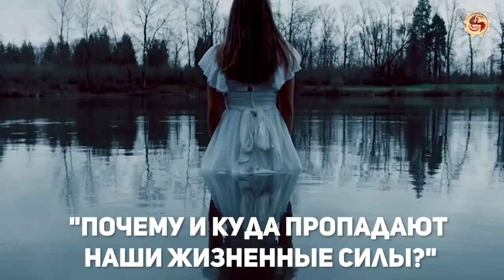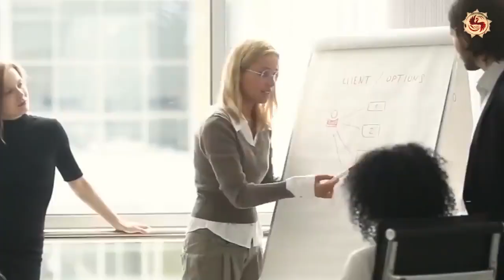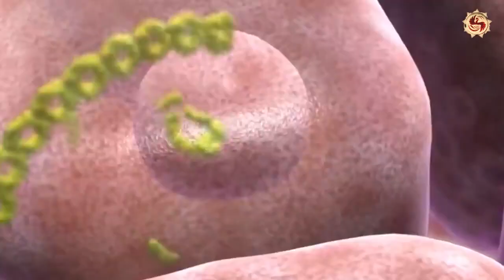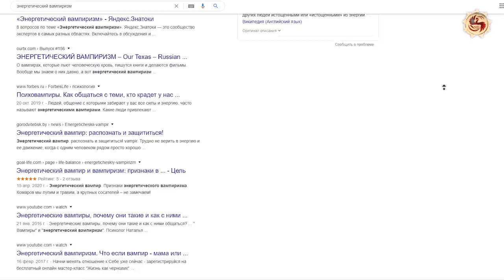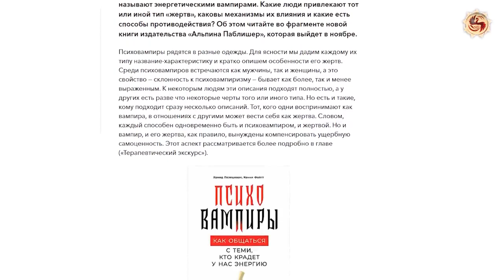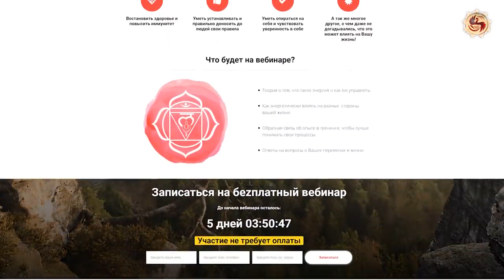🔋 10 энергетических дыр куда сливается наша жизненная сила . Существуют ли энергетические вампиры ?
Наверняка вам знакомо состояние подъёма энергии, когда на одном дыхании делаешь много дел, успеваешь заняться спортом, встретиться с друзьями, поиграть с детьми и сделать еще много всего полезного и приятного. У вас отличное настроение и вы готовы сворачивать горы и делать невозможное. И хочется, чтобы так было всегда. Но порой это состояние ни с того ни с сего сменяется усталостью, апатией, раздражительностью. В такие моменты даже мелочи выводят из себя. Ничего не хочется делать, всё валится из рук. Заставить себя что либо делать в такое моменты почти невозможно, а если и получается, то делается всё с большим трудом.  В такие моменты обычно говорят «у меня нет настроения» или «у меня нет сил».

В этом ролике мы разберём что такое энергия, откуда она берётся , куда мы её сливаем и в самом конце ролика предложим вам нестандартно взглянуть на тему энергетического вампиризма.  Чтобы лучше понимать о чём сегодня пойдёт речь, рекомендуем вам посмотреть наше прошлое видео на эту тему. Ссылка будет в описании под видео. Так почему и куда пропадают наше настроение и жизненные силы и можно ли их сохранить?

Иногда бывает даже  так, что вы в отличном настроении, бодры и полны энергии, но после поездки в общественном транспорте,  посещения торгового центра , просмотра новостей или общения с некоторыми людьми, даже очень близкими, вы чувствуете себя обессиленными, разбитыми и подавленными? Жизненные силы вас  будто покидают, и хочется полежать, приподнятое настроение сменяется усталостью кажется что вас как будто высосали энергетические вампиры. Вот вы зашли наполненным, а вышли опустошённым. Конечно первое что нам приходит на ум – что кто то забрал нашу жизненную силу. И у него её стало больше, за счёт того, что у вас её стало меньше.

1. Незавершенные задачи или недоделанная работа

На самом деле причин, по которым мы сливаем свою энергию очень много, и быть более заряженным и наполненным нужно обязательно учиться. Мы выделили 10 основных энергетических дыр куда мы сами добровольно сливаем энергию.

Человеческая психика утроена таким образом, что когда какой-то процесс остается на стадии незавершенности, наш мозг это фиксирует. В результате происходит следующая ситуация: незаконченные дела висят на нашей психике тяжелым грузом, который постоянно оттягивает нас назад, тратя нашу энергию

Сюда также можно включить невыполненные обещания, долги, которые вы вовремя не можете вернуть. Все эти незавершенные процессы в большей или меньшей степени высасывают вашу энергию и силы.

2. Ложь

Когда человек обманывает, ему приходиться тратить огромный запас сил. Оно и понятно ведь он должен поддерживать вымышленные образы и истории.
Поэтому, когда мы обманываем, мы еще и разрушаем собственное здоровье. Сюда входит любого рода обман: лицемерие, самообман, ношение маски, а также попытки казаться кем-то, кем вы на самом деле не являетесь.

3. Обиды, замкнутость и другие виды самоизоляции

Каждый человек представляет собой открытую энергетическую систему.
Когда кто-то изолирован от общества, он начинает ослабевать, потому что ему нужно обмениваться энергией с другими людьми.

Изоляция включает в себя расставание с семьей, переезд в другую страну, пренебрежение родственными узами, семьёй или родиной, какие-то обиды, оскорбления, которые мы совершаем по отношению к другим людям.

4. Страх и ненужная враждебность

То же самое происходит, когда мы испытываем страх.
Организм находится в режиме войны и готов за себя бороться. В результате он истощается, и человек начинает чувствовать себя уставшим.
Попробуйте быть чуть более открытыми людям и миру, и сэкономите силы и необходимую для жизни энергию.

5. Стрессы

Обрабатывая информацию, наш мозг затрачивает много энергии. На ненужные страхи и переживания зря расходуются гормоны надпочечников. Помните о том, что наш организм вырабатывает гормоны для борьбы со стрессом, и что в случае излишней нервозности у вас могут возникнуть серьезные проблемы со здоровьем.

6. Недостаток сна

Во время сна все наши органы и системы тела обновляются.
Поэтому если вы недостаточно спите или же спите в неправильном положении, вы просто не обновляете свои силы и не пополняете запас растраченной энергии.
В результате тело начинает накапливать токсины, сбиваются биоритмы, и мозг не успевает разложить всё по полочкам. О том как правильно спать смотрите наш ролик, ссылка будет на экране и в описании.